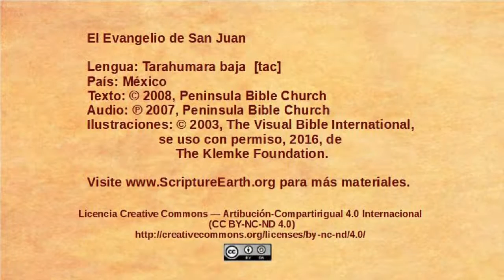Tarahumara baja – John 7:25-53 - Leaders try to arrest Jesus [tac]